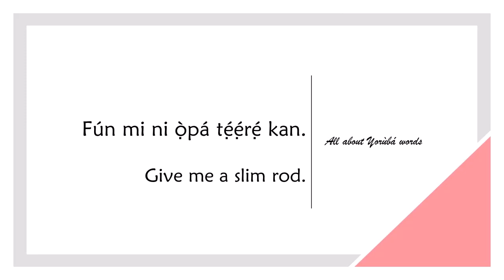How to say SLIM in YORUBA